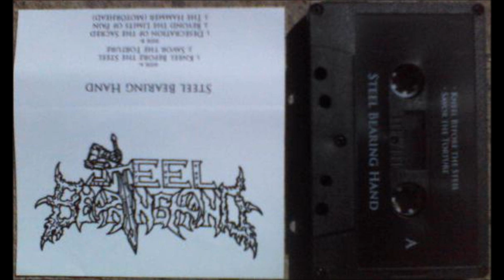Steel Bearing Hand-Kneel Before The Steel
from S/T tape.